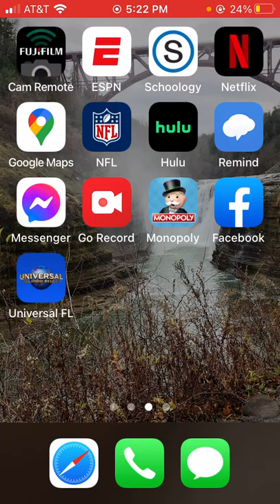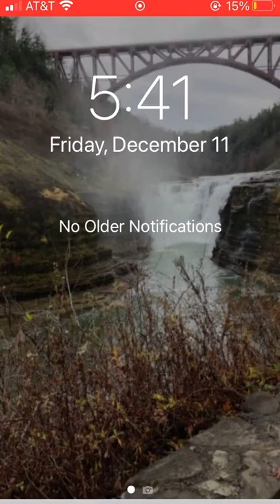MLB9Innings20 mlb playoffs